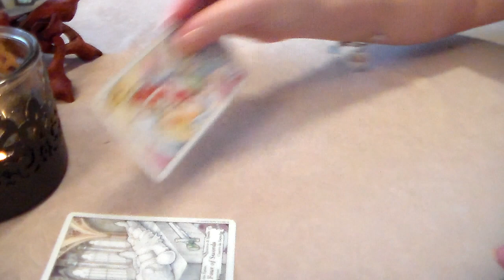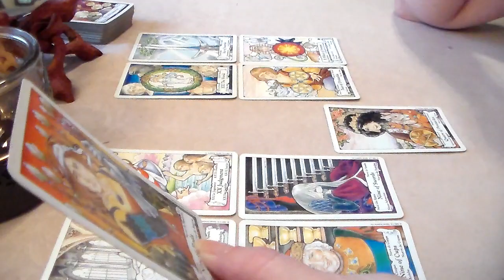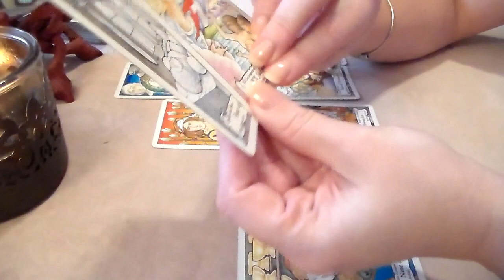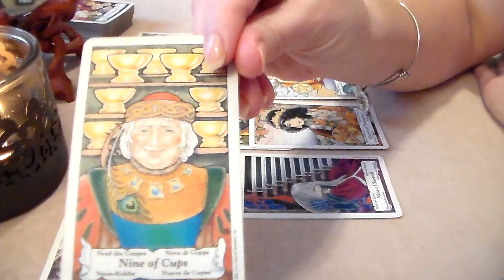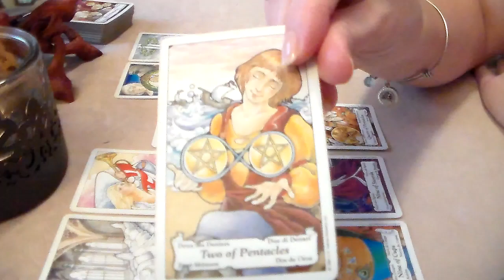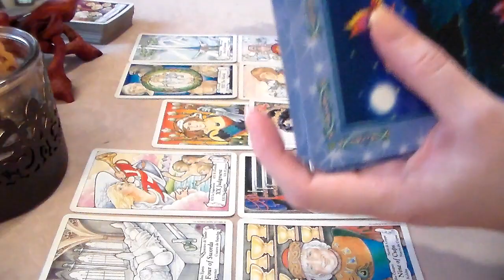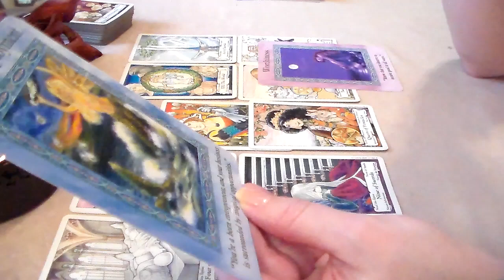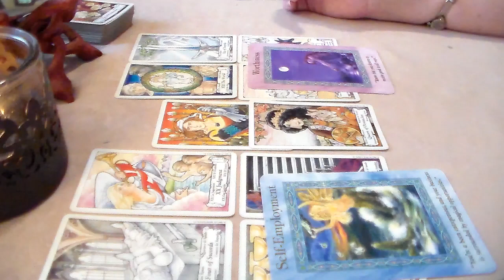Leo Weekly Tarot Forecast October 15th-21st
☆ Leo Weekly Tarot Forecast October 15th-21st. I'd like to Thank all of my subscribers & everyone who supports my channel! Thank You for all of your likes, shares, & subscribes! For This Reading, I am using The Hanson Roberts Tarot Deck along w/The Magical Mermaids & Dolphins Oracle Cards.